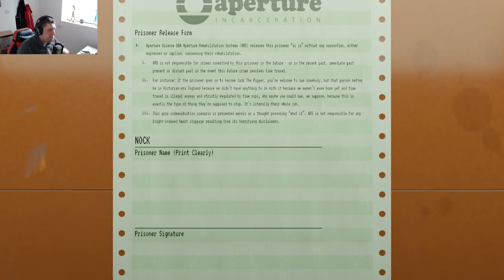Aperture Desk Job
Today we're playing the newly released Aperture Desk Job.  This short game was initially developed for the release of the Steam Deck, however it has also been made available to PC players (providing they have a controller to play it on).  Whilst the game takes place in the Portal 2 universe, it isn't a prequal / sequel to the Portal games.  Instead it places you as an entry level robot, who's task is to sit behind a desk and perform various tasks.  The game is full of references, Whitty banter and generally an enjoyable way to spend half an hour.